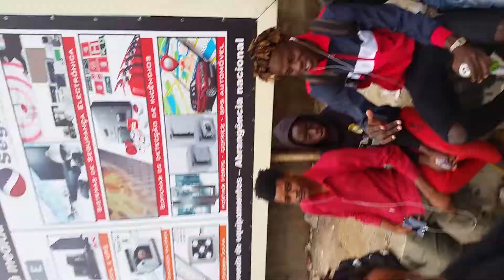VADO AOBA Á Fazer Freestyle Em Kinaxixi Na Companhia dos manos Vendedores Ambulantes Nacionais!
No Kinaxixi